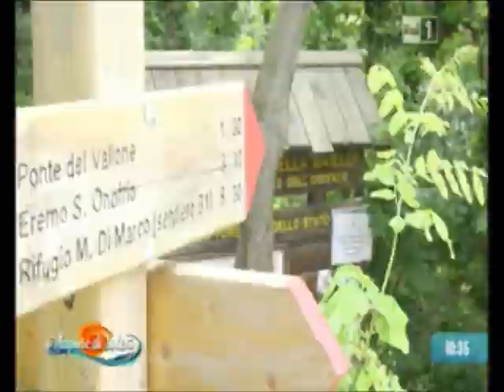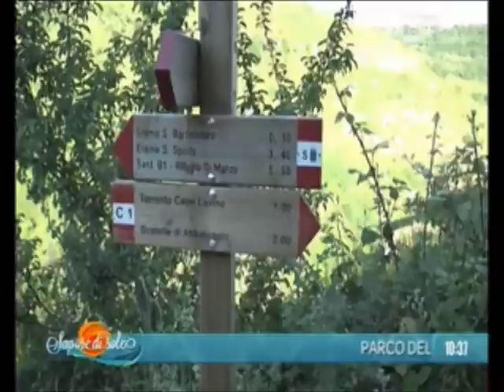Sapore di Sole Rai 1 Terre Pescaresi Majambiente del 10 luglio 2014